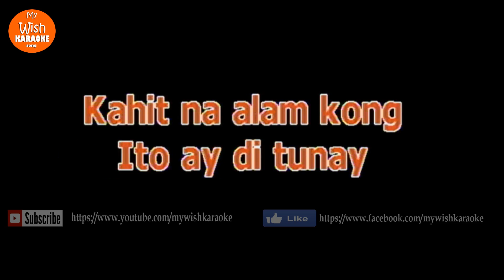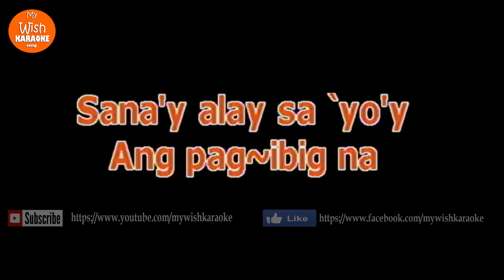Talaga Naman by MYMP